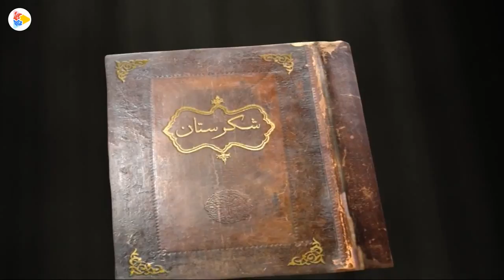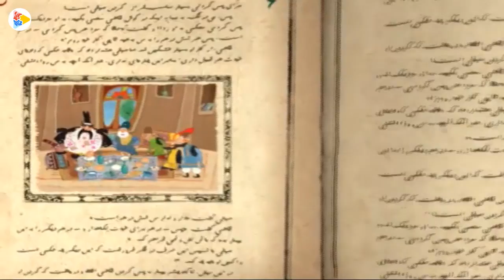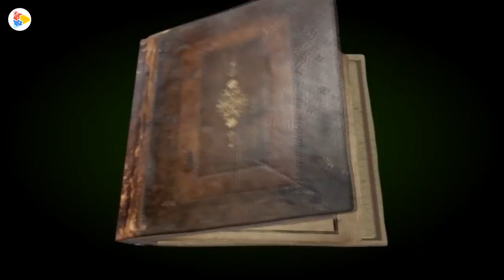شکرستان فصل 1 قسمت 34 - حکایت خدمتگذار فرز | Shekarestan S1 E34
. شکرستان فصل 1 قسمت 34 - حکایت خدمتگذار فرز | Shekarestan S1 E34 - Hekayat Khedmatgozar
شكرستان شهری است خيالی كه همه چيز آن وارونه است. اتفاقاتی كه در اين شهر رخ می‌دهد، به قدری عجيب و غريب است كه حتی مردم شكرستان را متحير می‌كند.
راوی این مجموعه زنده‌یاد مرتضی احمدی است که صدای ماندگارش زیبایی دوچندان به کار افزوده است.
کارگردان: بابک نظری، سعید ضامنی
نویسنده: مهدی اسماعیلی
موسیقی: استاد جلال ذوالفنون .